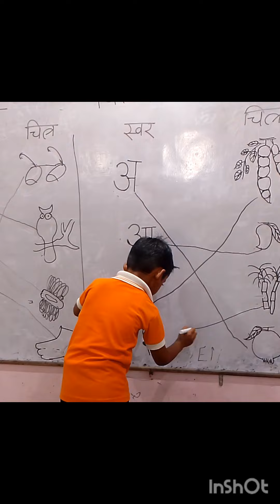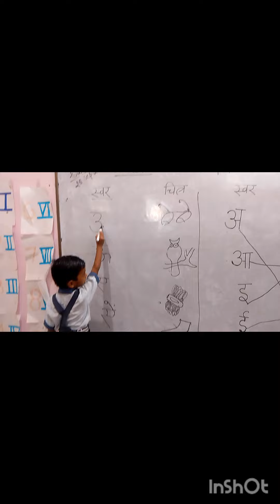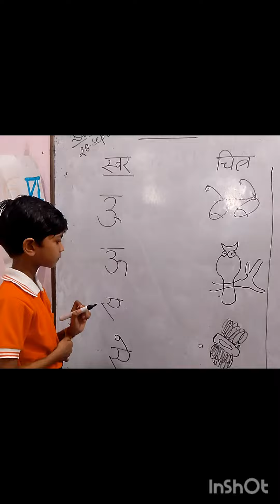Exam preparation..... चित्र को देख कर स्वरों को मिलाए